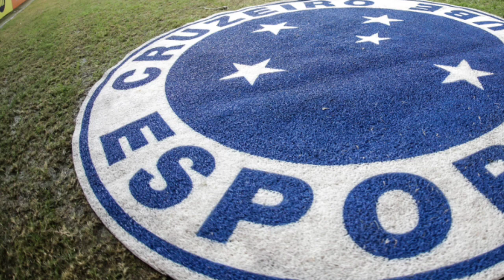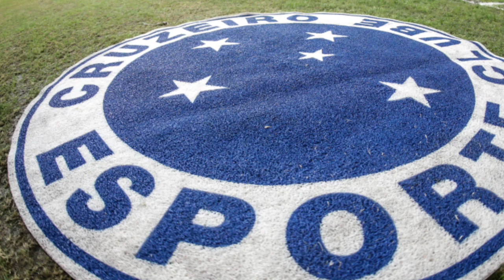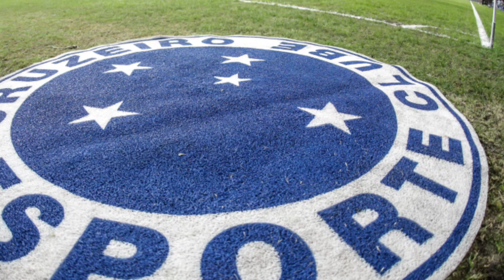SAIU AGORA! AS QUENTES DO DIA! MP E OLIVEIRA? SAMUEL VENÂNCIO TRAZ AS INFORMAÇÕES DO CRUZEIRO HOJE!